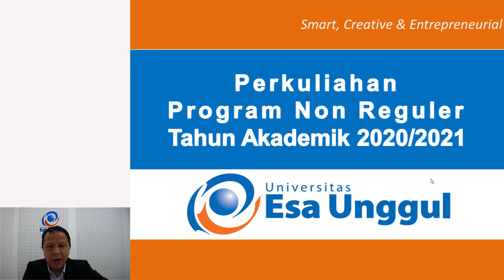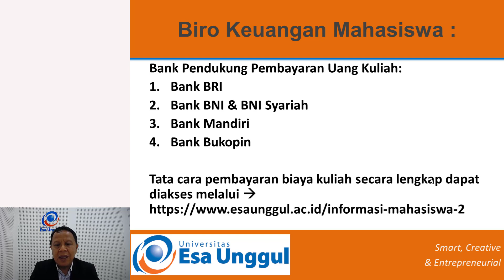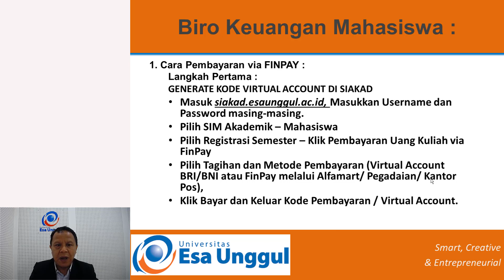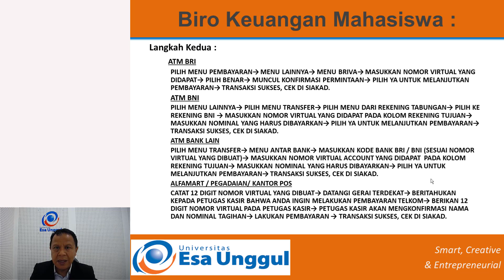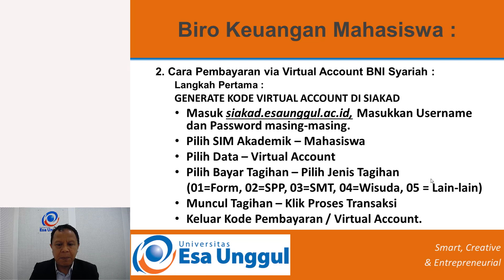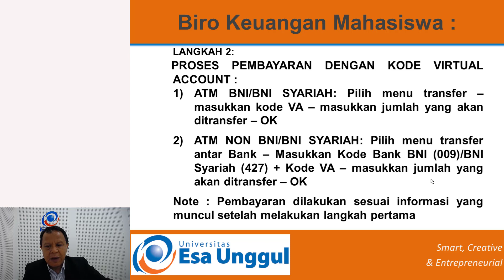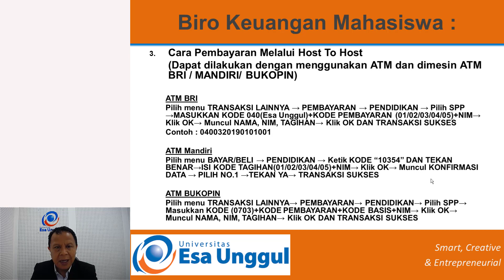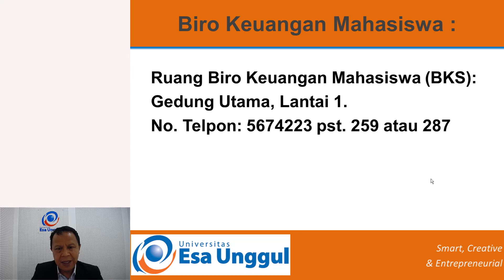SOSIALISASI BIRO KEUANGAN MAHASISWA UNIVERSITAS ESA UNGGUL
Sosialisasi ini diberikan langsung oleh Kepala Biro Keuangan Mahasiswa yakni Ahmad Sururi Afif, SE., M.AK